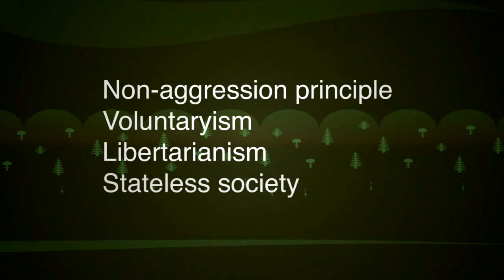George Ought to Help (Mirror)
Original video by BitButter (12/13/10)

"You can 'Like' the George Ought to Help series on facebook

2. paste in the YouTube url and download the 'English - (Original)' srt caption file.

3. Edit and save the the .srt file in a text editor and send the translated version to info at redshiftmedia dot com. Be sure to include the name of the language you translated it to and your name as you'd like it to appear in the translation credits list below.